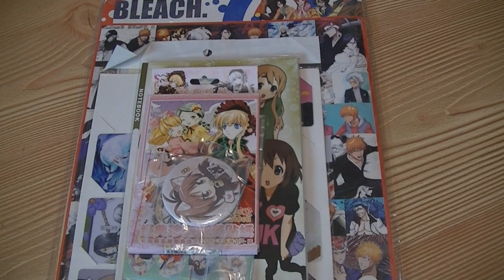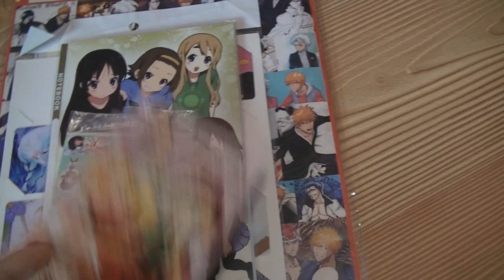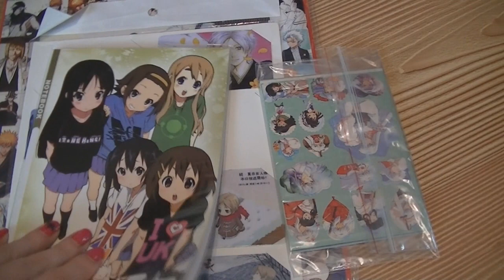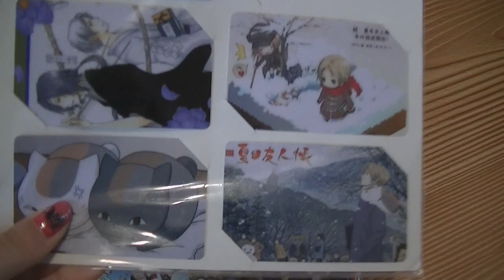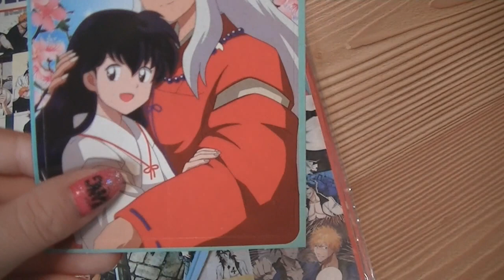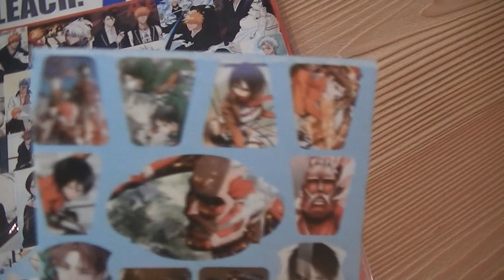Zakupy z inuki.pl - naklejki z anime i i nie tylko #01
★Zapraszam do grania :
*Heroes Of The Storm:
(mój battlenet: TequilaBunny#2618)
*Big Bang Empire: